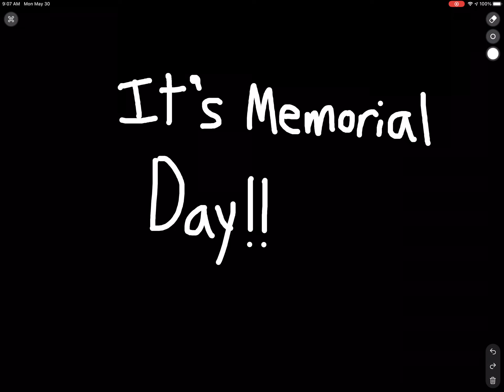It’s Memorial Day!!